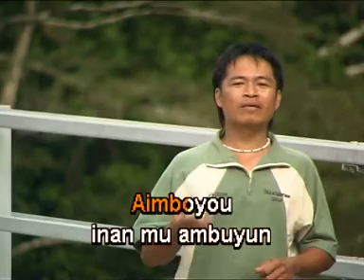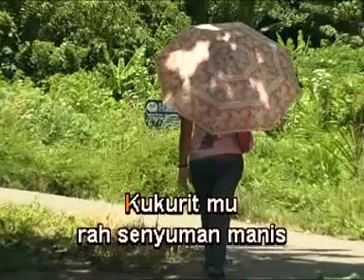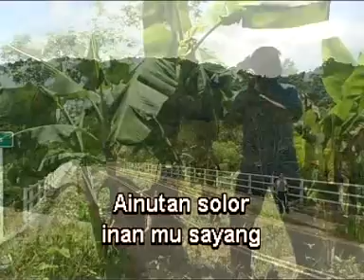Lagu Murut - Rosie